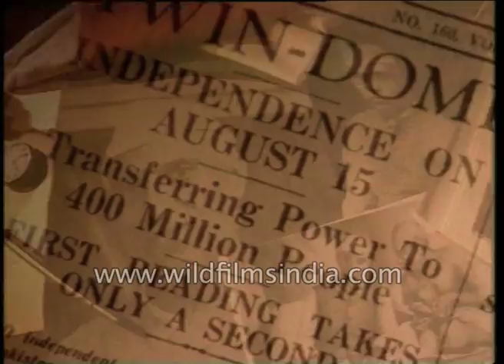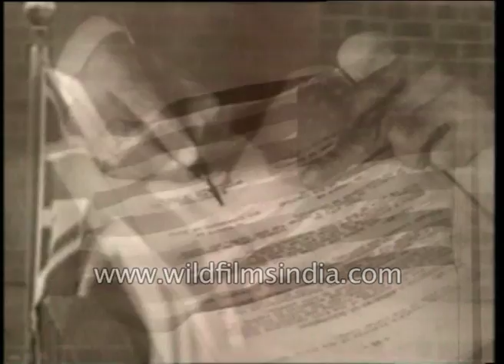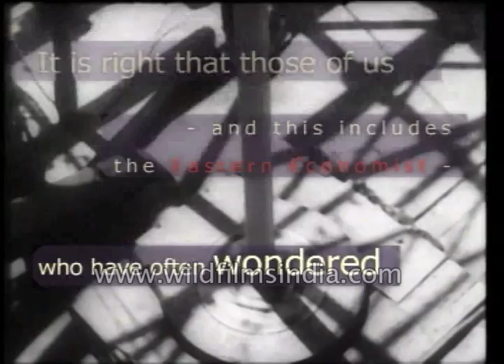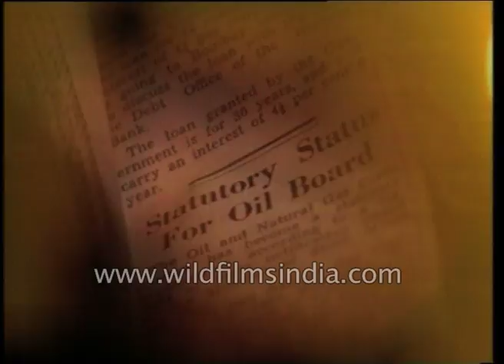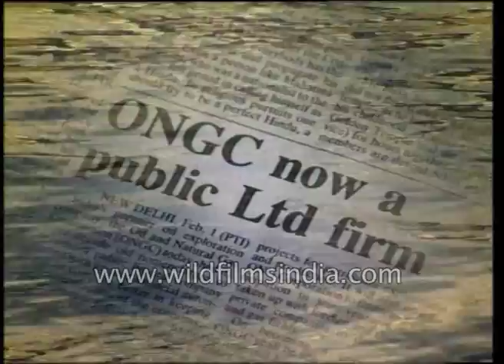ONGC - An Indian Oil Saga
Every nation has an official history, tales of leadership, stories of heroism and courage. Accounts of battles won and lost, glimpses of hope and glory. But there is another history, the history of ordinary people of unsung heroes, people who create history through commitment and perseverance, sweat and drudgery. This is their story, the oil people of India. The people who foiled the design to make independent India an economic colony of oil multinationals, the fate of many a developing country. It was a long drawn battle against formidable adversaries.

It is said with good reason that every major war in the past century has been linked to the issue of access to oil and none realised this better than those who took over the leadership of India on the 15th of August 1947. As the Union Jack made way for the Indian tricolour. The visionary Prime Minister, Pandit Jawahar Lal Nehru, recognised the importance of oil security and declared in parliament, "A country that does not produce its own oil is in a weak position from the point of view of defence. The absence of oil is a fatal weakness."